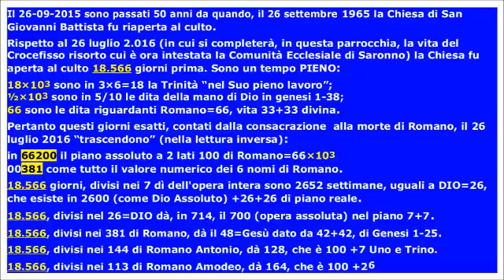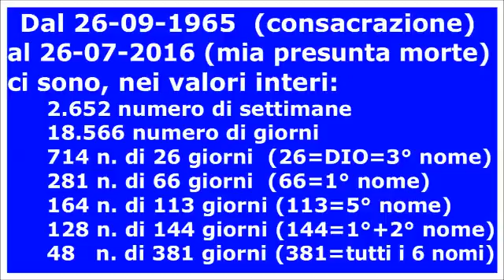I 50 anni della Mia chiesa E LA MIA PREVISTA FINE